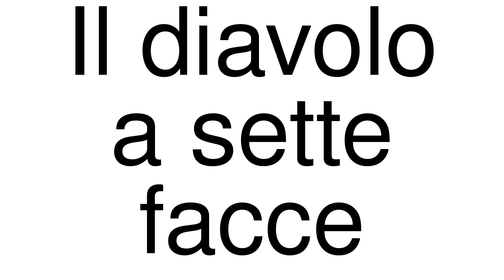How to Pronounce correctly Il diavolo a sette facce (Movie)